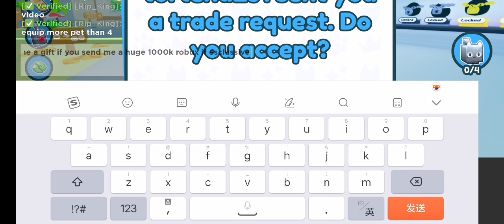My username in roblox is:W_8enzo.